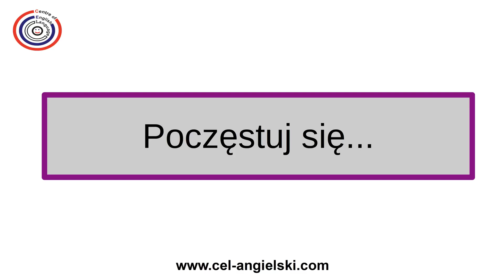Słówko do egzaminu ósmoklasisty #3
Link do szczegółów kursu "E8A na 100%" (egzamin ósmoklasisty na 100%)

Zapraszam do zapisu na mój newsletter, gdzie otrzymujesz przydatne zwroty angielskie, notatki gramatyczne i wskazówki do nauki